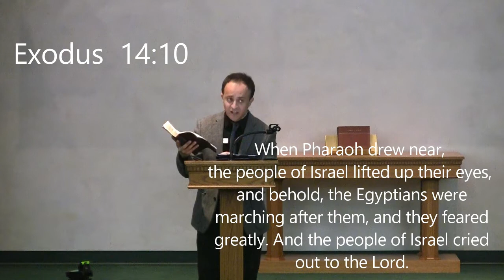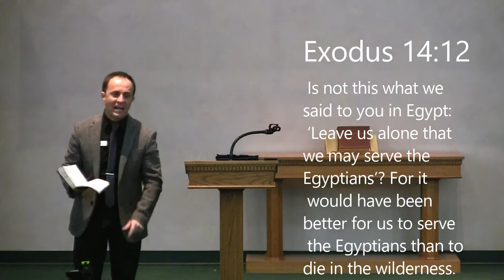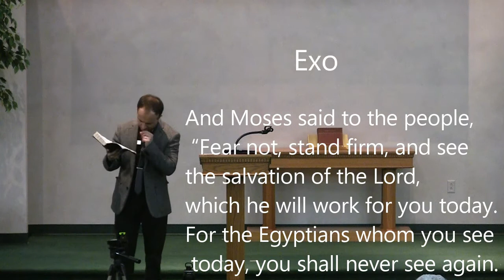Pastor Diego Boquer Journey To Freedom Series Part 2 -The Three Things to Look Out For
Baltimore White Marsh SDA Church - January 20, 2018